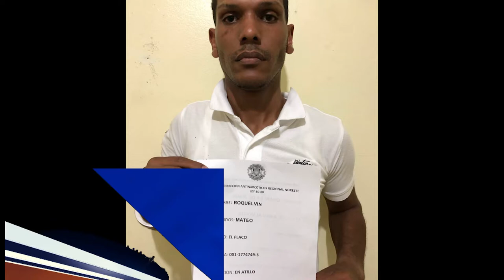Apresan hombre en medio de operativo realizado en punto de drogas en SFM